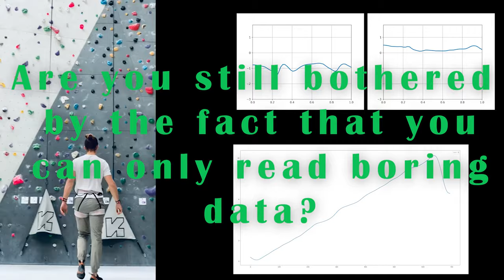DEMO for START.HACK 2021:Climber Flashback(Hugging Face🤗 - ShanghaiTech GeekPie)